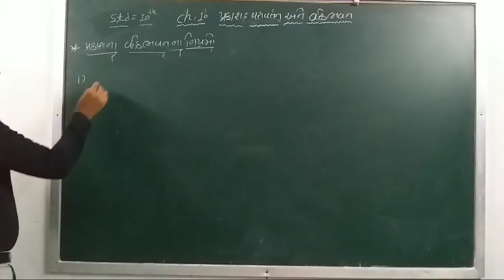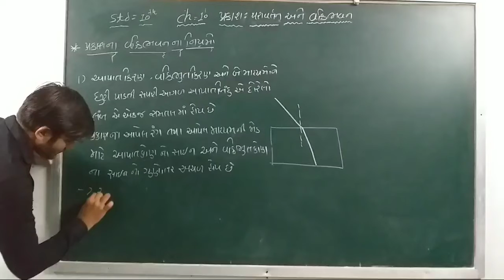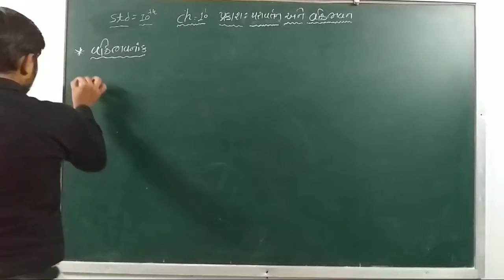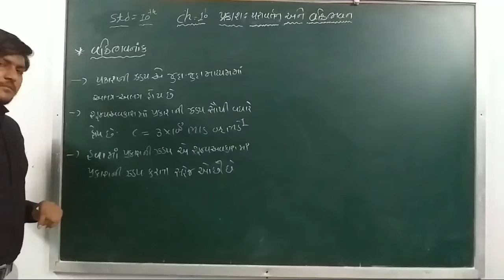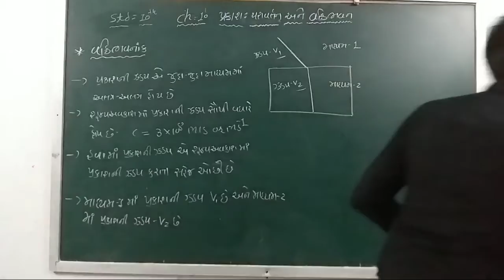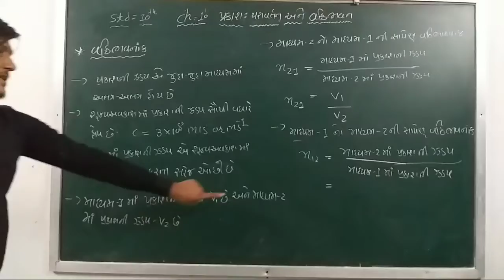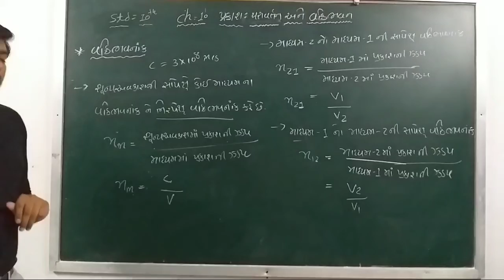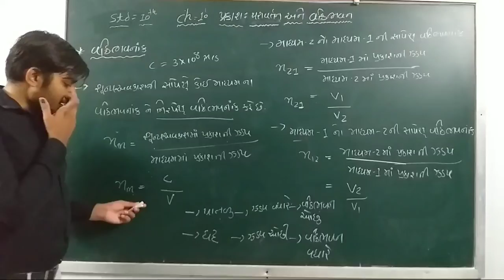std 10 science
cha 10 lec  12